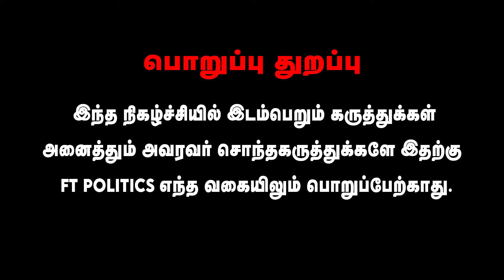தன்மானமற்ற மனிதன் திருமாவளவன்? | தமிழ்த்தேசியத்தின் முகம் சீமான் இல்லை?|திராவிடம் வந்தது நல்லதுதான்!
- Ravindran Duraisamy Interview | எடப்பாடி ஆட்டம் முடியபோது | சீமான் கூட்டணிக்காக இருக்கும் கட்சிகள்

- 2026 தேர்தலில் பாஜக முதல்வர் வேட்பாளர் சீமானா ? பாஜக ஆதரவை சீமான் ஏற்பாரா - Ravindran Duraisamy

- AUG 16 இல் அதிமுகவில் வெடிக்க போகும் பெரிய சிக்கல் ,EPS பதவி தலைமை தப்புமா ?  Raveendran duraiswamy

- அண்ணாமலையை பற்றி ஆவேசமாக பேசிய S V Sekar Speech

- உண்மையான சமூக போராளி ஆம்ஸ்ட்ராங்! அவருடைய கொலைக்கு காரணம் யார் யார்? - தமிழவேந்தன் R S

- ஆம்ஸ்ட்ராங் கொலை | வெளிப்படும் தகவல்கள்| இவர் நல்லவரா இல்ல கெட்டவரா | Reporter Rajamani

- 😨😡பிணமாகும் மக்கள் ! அவர்களுக்கு என்ன கதி?எதுக்கு இந்த கேவலமான பொழப்பு | dmk | admk | bjp

- மூணு பேரும் ஒன்று சேர்ந்தால் வெற்றி நிச்சயம் | தேர்தல் களம் 2026 | Figen Politics